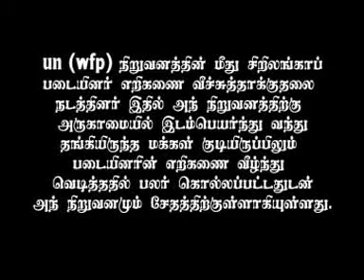2009-01-29 (UN WFT) under shell attack when building bunkers (Viewer Discretion Advised)